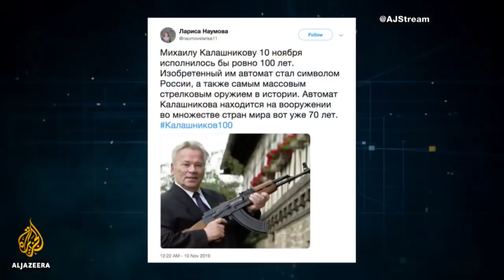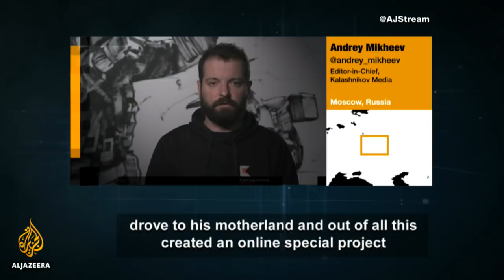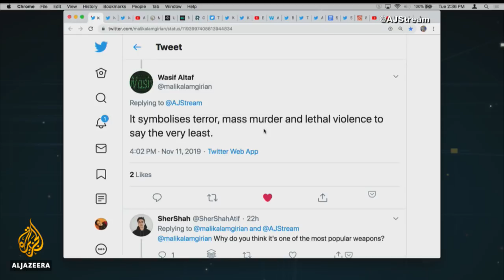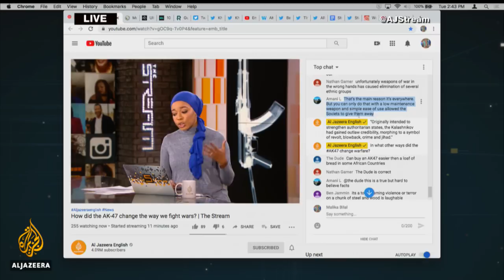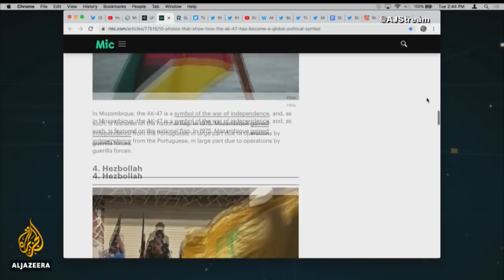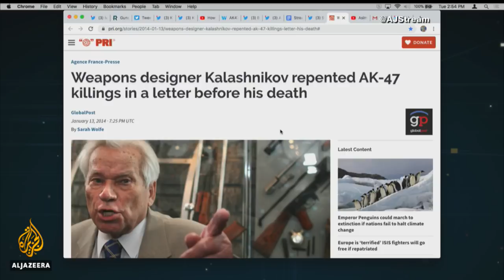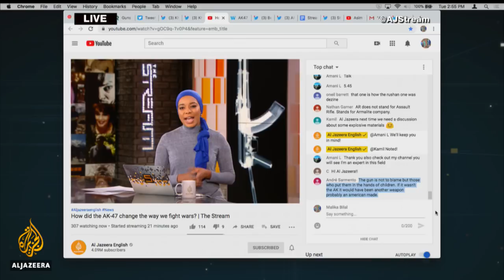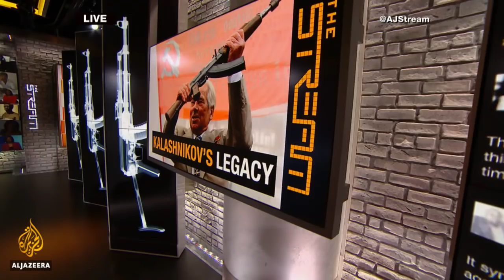How did the AK-47 change the way we fight wars? | The Stream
This month marks 100 years since the birth of Mikhail Kalashnikov, the famed Soviet inventor of the AK-47 assault rifle. For the Russian ministry of education, it is an opportunity to teach school-aged children about Kalashnikov, who was hailed as a national hero and died in 2013 at the age of 94. The ministry says its Kalashnikov-themed school lessons are intended to promote Russian patriotism and an interest in national defense, but what does the weapon symbolise for people elsewhere around the world?

The Kalashnikov assault rifle was designed in 1947 and can fire up to 600 rounds per minute. It has been praised for its easy-to-use design, durability and low production cost. With more than 100 million in circulation, the AK-47 and its derivatives are viewed as the weapons of choice for both governments and guerillas.

In this episode, we'll discuss the AK-47's global legacy and how it changed warfare.